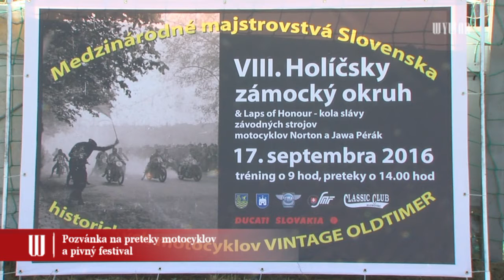Pozvánka na preteky motocyklov a pivný festival